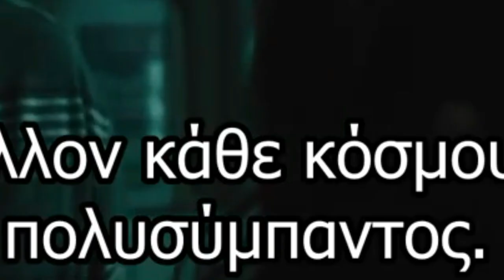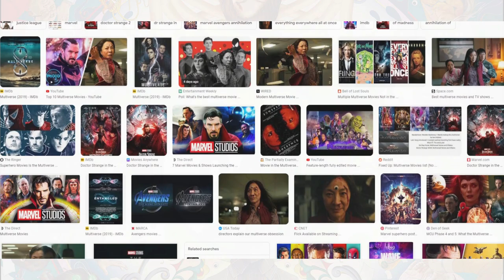Η Υπερβολή Συναντάει Την Δημιουργικότητα ?!?! - Everything Everywhere All at Once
ʕっ• ᴥ • ʔっ Γίνε member o(=´∇｀=)o

ʕっ• ᴥ • ʔっ Ποιοτικό Content o(=´∇｀=)o Ποιοτικό Content